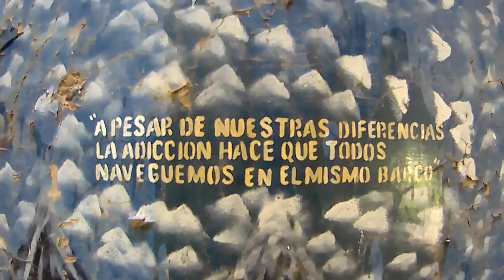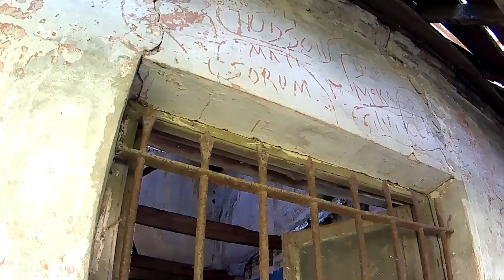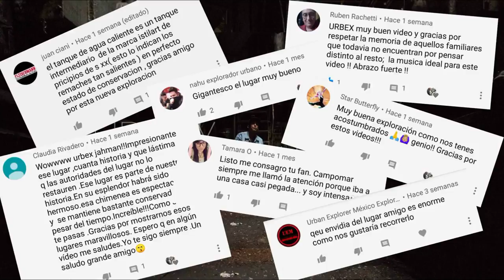Conocí por DENTRO HISTÓRICO CHALET de la Familia EZCURRA - LUGARES ABANDONADOS - URBEX ARGENTINA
Muy buenas amigo y familia de exploradores urbanos hoy quiero compartirles un video resubido pero muy interesante. es un chalet abandonado de la familia EZCURRA familiares de Juan Manuel de Rosas...esta bastante en ruina pero era un misterio como era por dentro...espro les guste y puedan disfrutar de este nueva ero vieja exploracion.
Saludo a todos los nuevos suscriptores y aca cada nuev integrante de esta gran Familia..
En este nuevo vídeo salude a 7 personas que siempre veo que están. seguramente voy a saludar a mas personas en los próximos vídeos...un gran abrazo a todos .Bless & Love